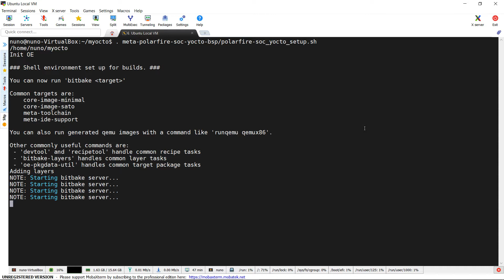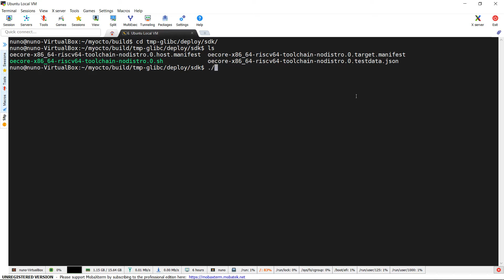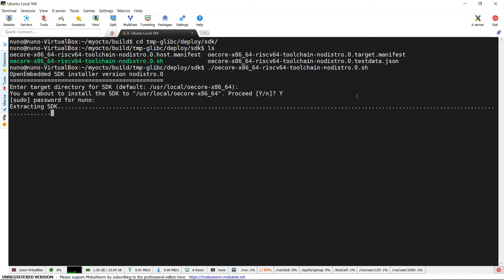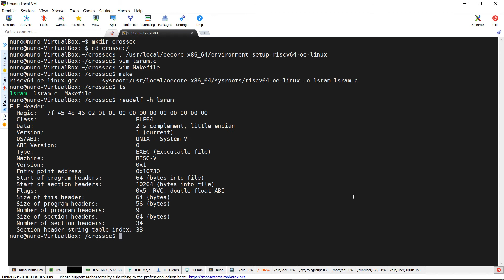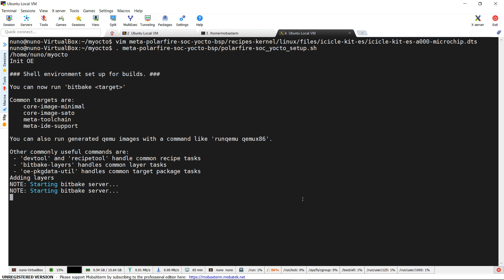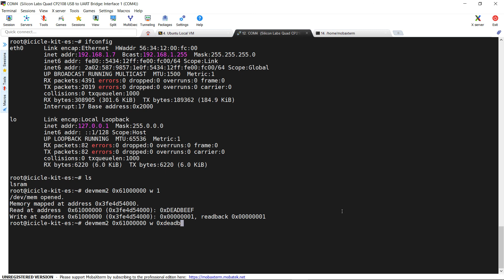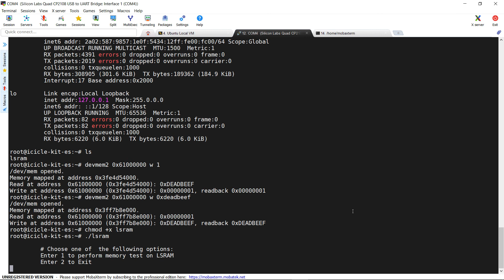Cross compiling with Yocto SDK & Using Fabric LSRAM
In this video we are going to explain how to control a basic fabric IP like LSRAM with User I/O drivers and how to cross compile an application on the host with yocto.